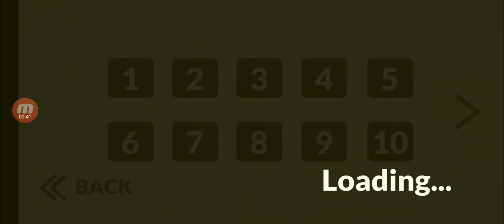mobizen 20200105 193108